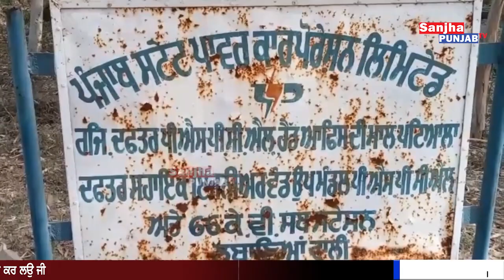Muktsar News | ਬਿਜਲੀ ਸਿਪਲਾਈ ਨਾ ਮਿਲਣ ਕਾਰਨ ਅੱਕੇ ਕਿਸਾਨਾਂ ਨੇ ਕਰਤਾ ਰੋਡ ਜਾਮ | Sanjha Punjab Tv